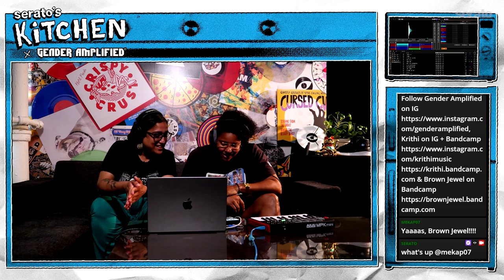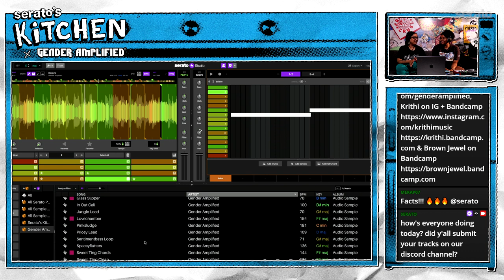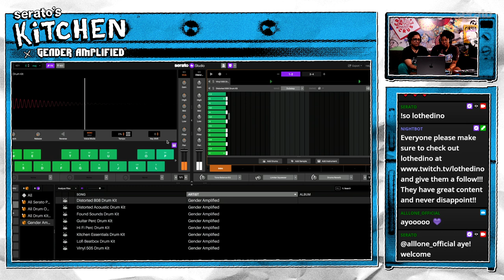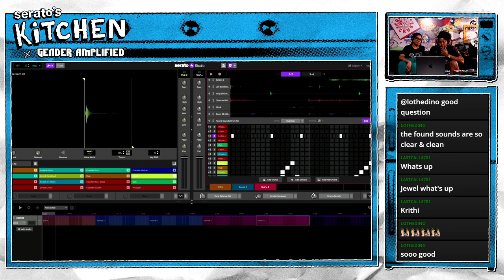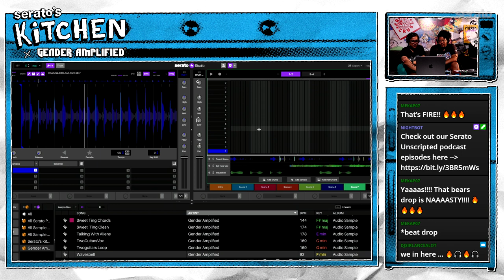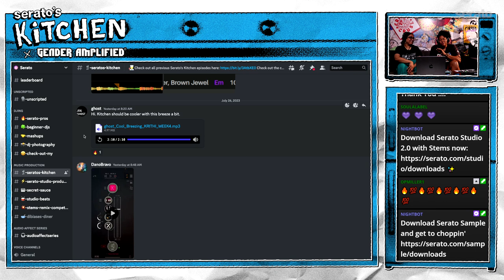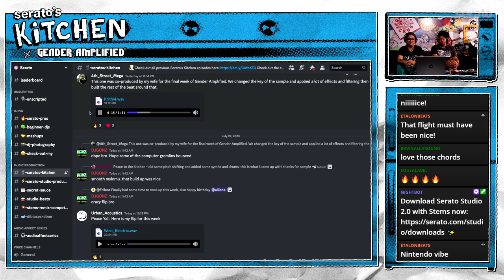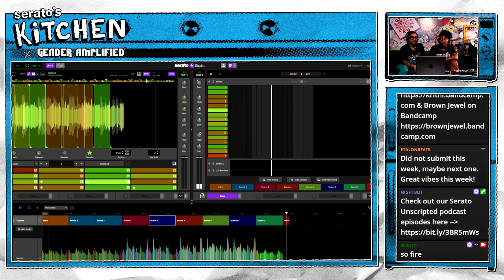Serato's Kitchen | Live beat-making with Krithi and Brown Jewel | July 2023, Week Four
Celebrating the release of our ‘Unfound Sounds’ sound pack, Krithi hosts this Gender Amplified take-over of Serato’s Kitchen for July. For the final week,  Brown Jewel joins Krithi 🎉